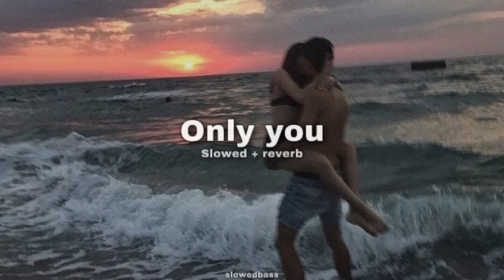Xcho & Пабло & ALEMOND - Only you (slowed + reverb)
Трек и фото можно скачать в нашем телеграм-канале - @slowedbass

Это видео содержит оригинальные песни, которые мне не принадлежат. Это видео не для коммерческого использования.

This video contains original songs that I do not own. All соpyrights revert to the song authors and/or copyгight holders. This video is not for commercial use.